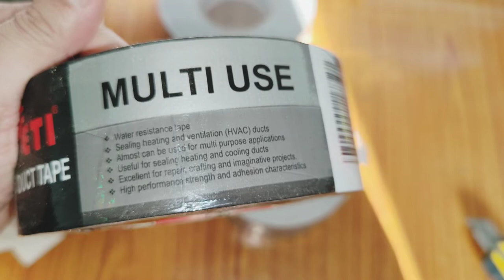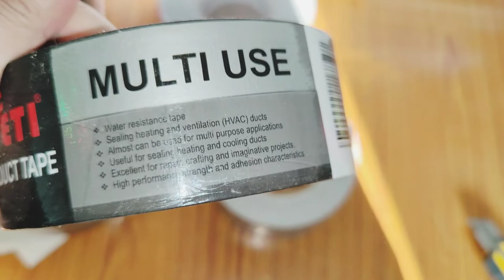ETI DUCT TAPE /ETI Duct Tape, 48x50m (Grey)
ETI DUCT TAPE